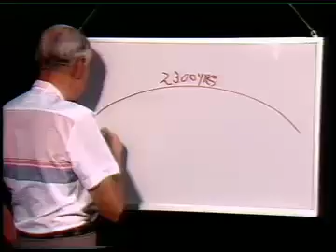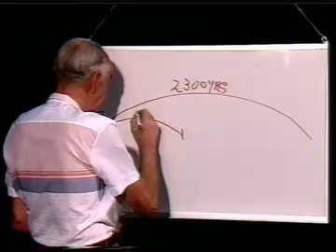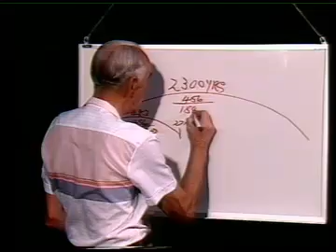David Down - 17/27 - Persepolis City of Persia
Every year experienced public lecturer and writer, David Down, conducts a study tour to the places of great interest in the Middle East that prove the Bible correct. This DVD set chronicles one of those amazing trips. A valuable historical series that is unique in its scope and presentation.

Although this series was filmed on videotape around 1988, some of the places and archaeological points of interest featured can no longer be visited. Wars, political instability and increased security regulations, now deny travelers the chance to see first hand some of the fascinating archaeological evidence. Hence this is a valuable historical series that remains unique in its scope and presentation

In this program we will be going to the lowest place on earth, the Dead Sea. Lets find out about the remarkable discovery in the caves of the Dead Sea.